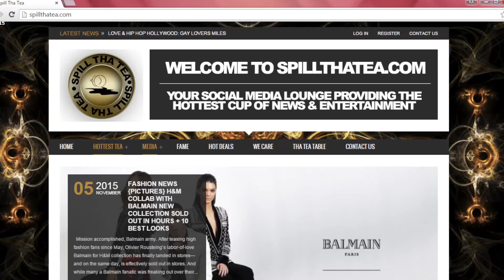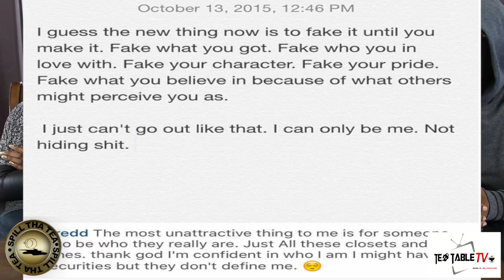Best of 2015 Hottest Gossip, News & Entertainment | Tea Table Tv x Spill Tha Tea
Bill Cosby Sex Scandal
Dej Loaf Get Blasted By Ex Girlfriend For Being A Fake Lesbian
Bruce Jenner Goes Transgender & Becomes Caitlyn Jenner
Drake Vs Meek Mill = Charged Up & Back To Back
Lil Wayne & Birdman Break Up & Fight Over Money Owed
Tyga Dating Underage Kylie Jenner
Lamar Odom Drug Overdose
Black Lives Matter + All Lives Matter
+ More.

SpillThaTea.com Presents Tea Table TV Hottest & Best Moments of 2015 News & Entertainment .